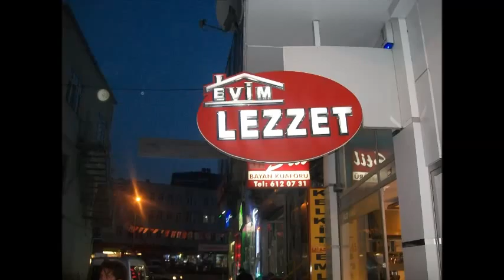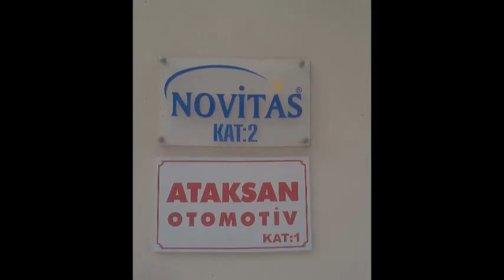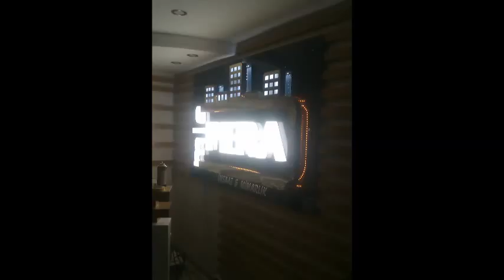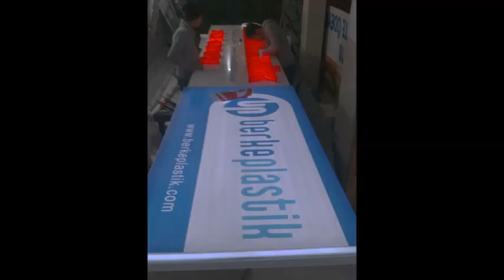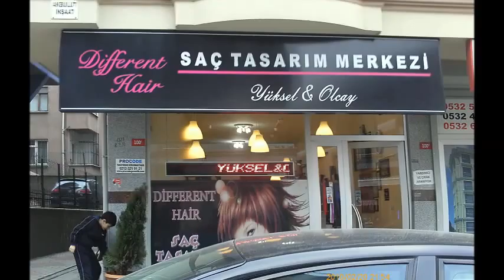led tabela kutu harf paslanmaz ışıklı ışıksız tabela 0216 612 0034